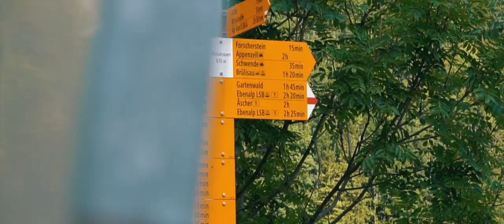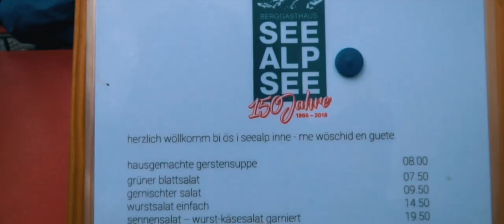CLIFF JUMPING SEEALPSEE - VLOG II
filmed with:
Sony a6300